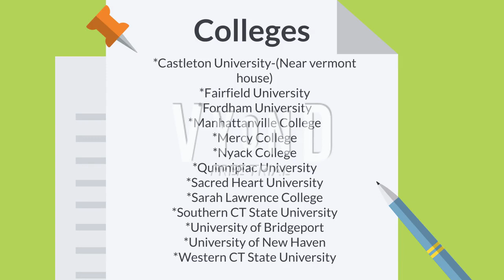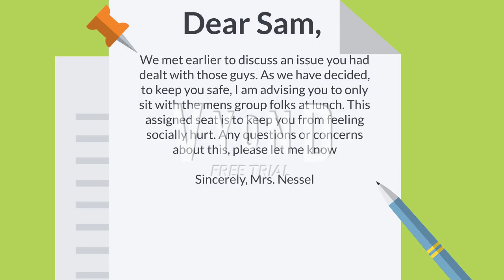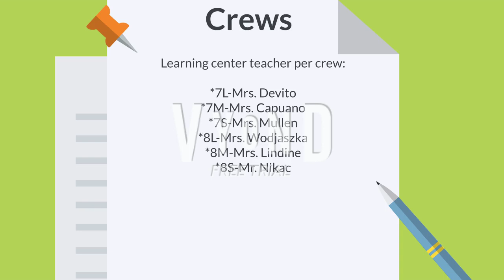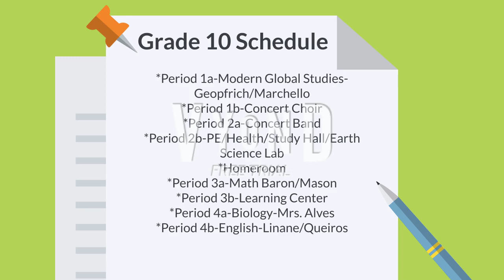Temporary school part 7d-Girl incident recap (goanimate style)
The incident with Michaella Massa was caused the grade 9 depression to finally come out of my mind. Here's a little recap from what really happened and why making me live at home also made me anxious and why I didn't know what it meant for a couple to be with one another. I still wasn’t sure if I was going to last in my life because of all these side effects from grade 9 depression since it messed up a lot in my life and a lot of other activity not going the right way throughout the years. If you’re parents make you live at home and commute, you’ll be even less certain on whether or not you’ll 100 % last at this university. There are some colleges out there in the country that are a much better fit than commutable colleges. Universities aren’t meant for students to live at home and commute. You’ll be even less certain on lasting if you’re at community college. The only thing what makes it a party is inviting all of your friends. Inviting only those from a group you were assigned to be in are not parties. Parents, make your children throw a party of inviting all of their friends. If you’re ever suggesting your children to throw a gathering that only includes folks from their counseling group, doing only one is fine. Don’t make them throw it multiple times. Make them throw parties that include all of their friends if they already threw a counseling group only gathering. Learning center is not a class to follow your path in. It’s a class to get extra help. Relying those on who’s in your individualized education plan is not a good way to find out who to be with. Not everyone in learning center is nice. Some are nice, but some are mean. The best way to figure out on whether or not this girl/boy is right for you to be with is consider being with someone who’s involved in the same electives as you. Learning center is not a place to start off with because learning center is not a class to follow your path in. It’s not a class to be yourself either. Not everyone in learning center have the same talents. Learning center isn’t a class where people choose to take. It’s an accommodation class. It’s not a class that expresses his or her talents. Collaborative classes are far different than crews. While each crew has a variety of folks from learning center and non learning center, collaborative classes have mostly learning center students in the class which is basically the same kids in other classes, and is the same students in the next years of high school. If you’re in all collaborative classes with the same learning center students in the class every year, it’ll be even harder to make new friends. Having more friends helps get a girlfriend faster. It’s best to date someone who is associated with friends who care about you. Collaborative classes doesn’t create a boundary between certain learning center students since you’re with the same kids every year. It can even be harder to separate two learning center students if they’re not getting along.
0:08-meeting new folks
0:23-commuting to university/live at home for college
1:21-not knowing what it meant for a couple to be with one another